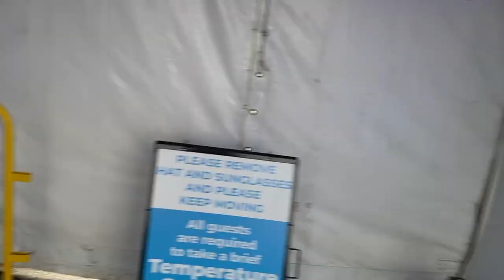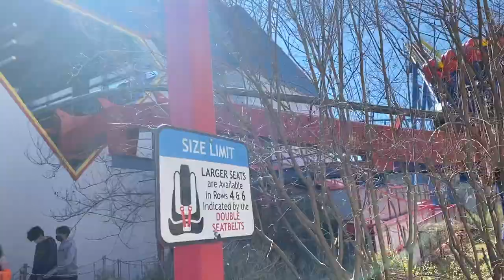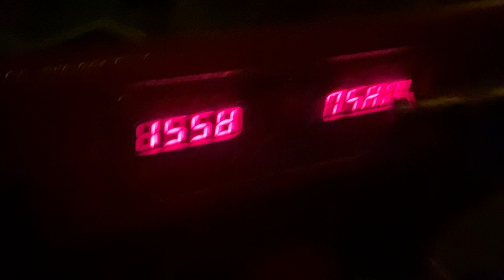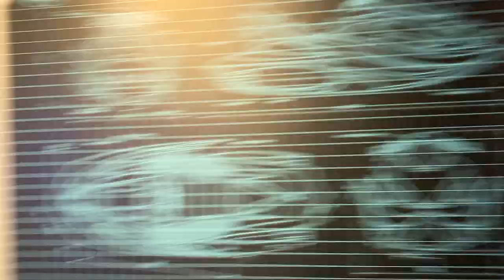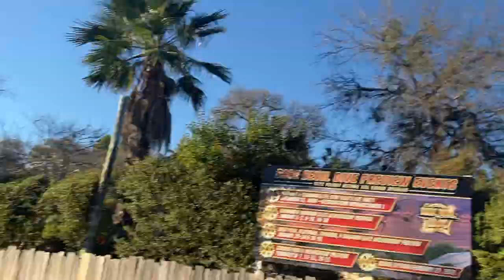INCREDIBLE Day at Six Flags Fiesta Texas Vlog with Ophir | SHE DIDN'T CRY!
Gotta bring back the clickbait :). Hopefully your enjoyed this video where I have an incredible time at Six Flags Fiesta Texas with my friend Ophir